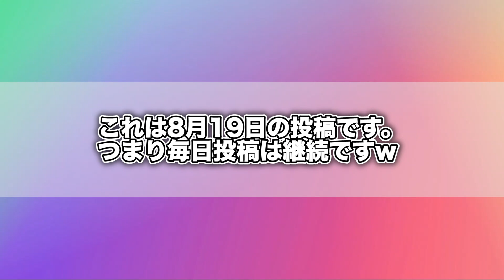【JYPn】JYPガールズ新グループメンバーJINNIの激うまダンス公開！表情管理が凄過ぎる！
TWENTY TWOセカンドチャンネル【サランピTT】

こんにちは！

【BGM・SE】
OtoLogic